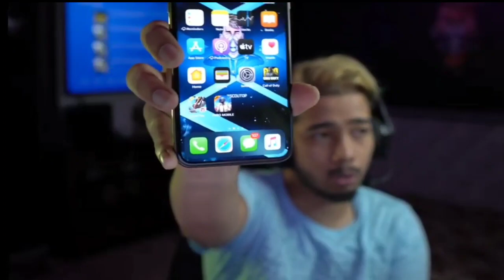Pubg Mobile Ban in India 😭😭 | Ghatak, Mortal, ScOut, Sid Reaction on Pubg Ban in India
Hello Guys,

TSM Entity SID, Ghatak, Mortal, Scout Reaction on Pubg Ban in India 😭😭.